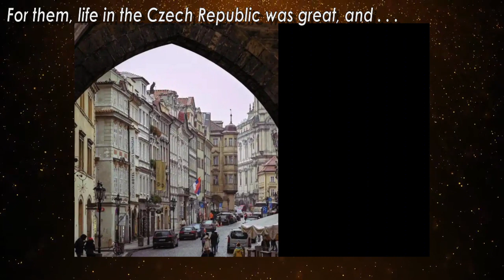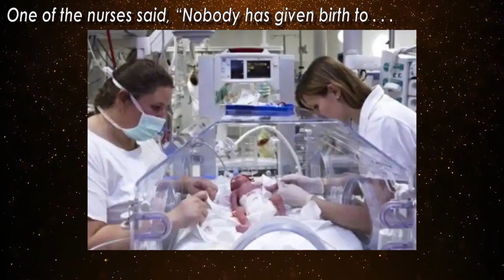Just After Birth of Twins, Woman Feels Weird. Doctor Takes a Look and Says This Can't Be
As they walked into their doctor’s office, they could tell that something was clearly wrong. Alexandra asked, “Is there something wrong with my baby?” Her doctor looked down and kept silent for a while...  When he finally raised the glance, he said, 'There's nothing particularly wrong with your baby. But there is still bad news I need to share with you... '.  The couple   could no longer pull themself together. When they hear the news, they both just burst into tears.     Alexandra and her husband, Antonin, are expected to go into the hospital for their regular maternity check-up. This was something that they did because Alexandra was expecting her second child. So they left their house early so they could go back early.